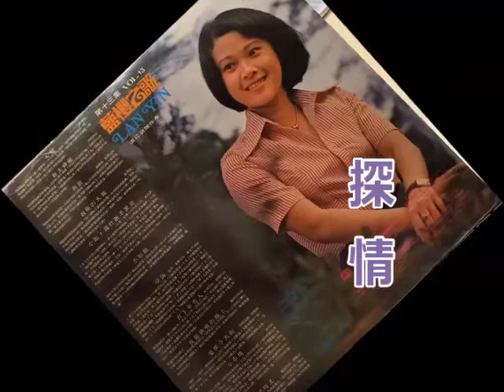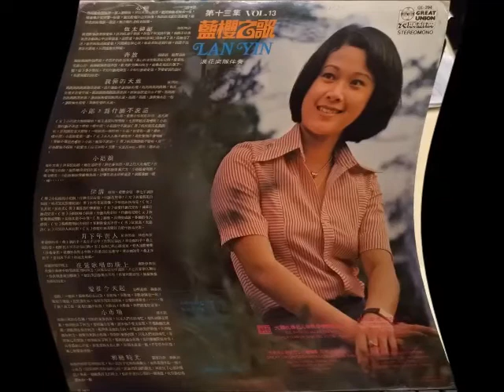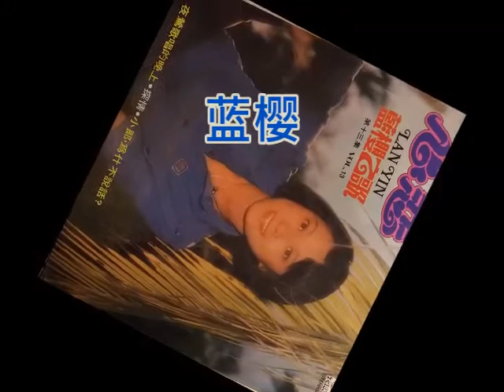蓝樱 - 探情 , 月下年青人